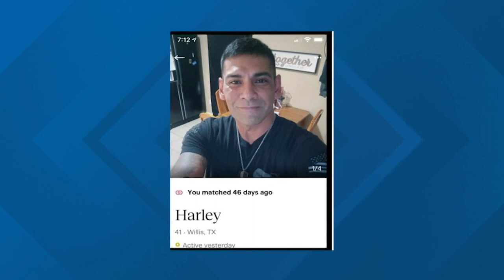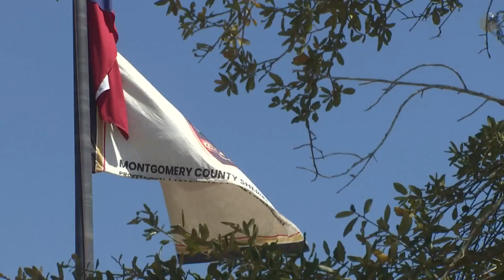Child sex assault suspect targeted women with children on dating apps, MCSO says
Epifanio Adolfo Jimenez, who went by "Harley" on his Zoosk profile, is in custody on a charge of aggravated sexual assault of a child.